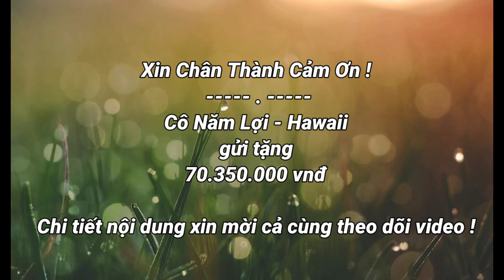#426 BẤT NGỜ LỚN - Món QUÀ TO từ Hawaii Về Với Bản Nghèo Đề Chia - Tuyên Hà Giang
- Chủ tài khoản :
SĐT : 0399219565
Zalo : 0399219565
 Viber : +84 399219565